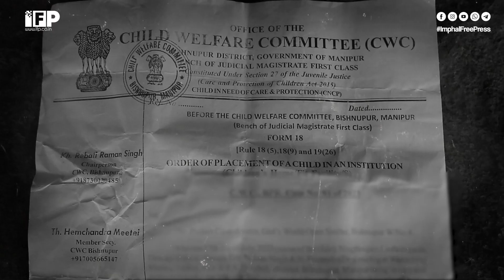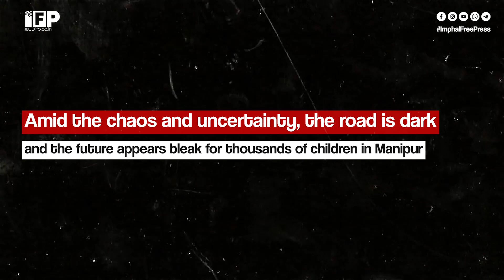Children and their future in violence-hit Manipur | Imphal Free Press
The Imphal Free Press (IFP) is an independent, reliable and unbiased public service that provides news and stories that matter from the Northeast India region, with special focus on Manipur, and beyond. Its strength lies in creating and shaping public opinion, protecting public interest, spreading public awareness and strengthening the society with its ground-breaking news and incisive editorial, in-depth news analysis, opinion and feature stories of the region and its people.

IFP also explores the softer realms of news in its attempt in preserving and promoting the rich tradition and cultural heritage of the diverse communities of the region.

While it evolves and grows with time, IFP believes in maintaining the old world charm of reliability and authenticity of content. Constantly moving forward in its public service with quality content in this fast-paced world of new media, Team IFP has set a unique pace, tenor and texture of fearless and accurate news dissemination and free flow of information to the world through the years and continues to soar ever higher.